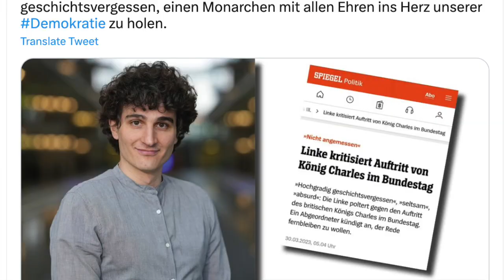König Charles begeistert Deutschen Bundestag – Linkspartei boykottiert historischen Moment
Es ist eine Schande, dass die Linkspartei die historische Rede des Königs vor dem Deutschen Bundestag sabotierte:
Der Auftritt von König Charles III. vor dem Deutschen Bundestag war ein außergewöhnliches Ereignis. Nicht nur weil er die Rede auf Deutsch hielt, sondern auch weil er sich für mehr Klimaschutz, Aussöhnung und Europa einsetzte. Er bekam stehende Ovationen und Anerkennung für seine Rede.

Es ist eine Unverschämtheit, dass die Linkspartei den Auftritt des Königs in den Dunstkreis von Diktaturen stellt. Die Monarchie ist ein Symbol für Kontinuität und die Identität von zahlreichen demokratischen Staaten in Europa und es ist eine Schande, dass die Linkspartei versucht, es anders darzustellen.
 - JUST MY 2 CENTS
In der Kolumne "Der Ernst des Lebens - Just my 2 Cents" bezieht Chris Ernst Position, bekennt Farbe und kommentiert Ereignisse, Erfahrungen und Erlebnisse aus der Sicht eines 'älteren, weisen Mannes'.
Weder übertriebene 'Political correctness', noch neuzeitlich gezogene 'woke' Grenzverläufe werden dabei als Selbstzweck akzeptiert, noch generell abgelehnt. Es geht stets um eine subjektive, sehr persönliche Sichtweise und die Einladung sich mit ihr auseinander zu setzen.